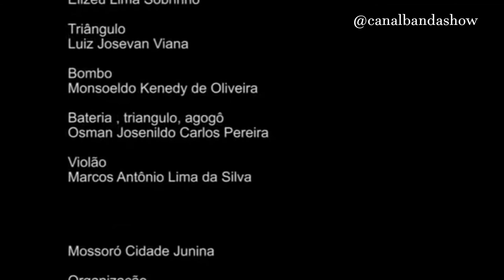Só Forró com a Banda Sinfônica Artur Paraguai - Musicas de São João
Só Forró Banda Sinfônica Artur Paraguai as melhores musicas de forró
musicas de São João para você cair no Forró, Musicas juninas Banda Sinfônica Artur Paraguai